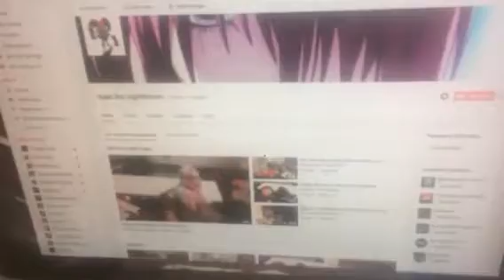Reala the nightmaren 32subscriber video with dr eggman mecha sonic Callie and Marie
Hello it your worst nightmare reala the nightmaren By the wizeman I now have 32 subscribers on my YouTube channel I will make a new video on mortal kombat in lego it will by funny like this video share and subscribe I see you all in your dreams